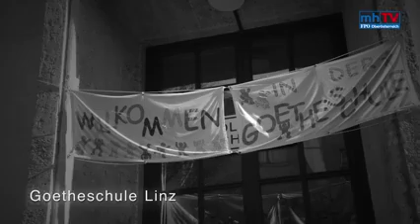Deutsch als Pausensprache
Beitrag zum Video:
DIE NACKTE WAHRHEIT UNZENSIERT:
FairUse - Quelle:

Zweitkanal, weil die YouTube-Zensur nichts von der Wahrheit hält und immer wieder Videos löscht.
Vor allem dann wenn es die Taten von Islamisten und Koran-Jüngern angeht. Videos von Islamisten die zeigen dass sie einen Kopf abschneiden bleiben Monatelang zu sehen... Wenn ein NICHT Musel allerdings auf diese hinweist werden die Videos gelöscht und/oder sogar sperren verhängt.
Der Islam hat somit bereits Einzug in die YouTube Administration gehalten.